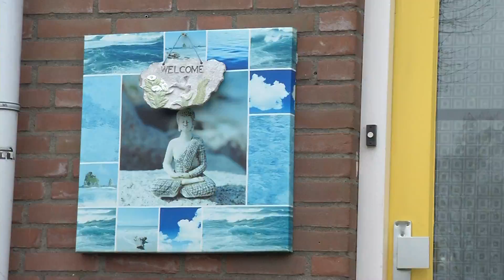Broeder Andrew even terug in Dordrecht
NI20170320 broederandrew web